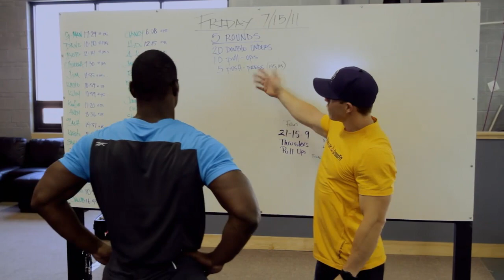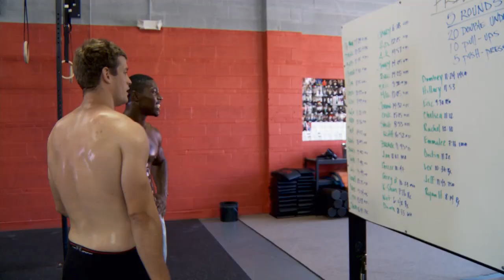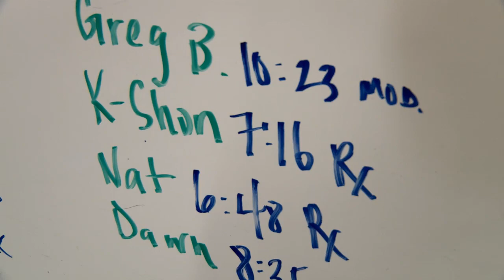CrossFit - Touchdown for CrossFit, with Matt Chan and Knowshon Moreno